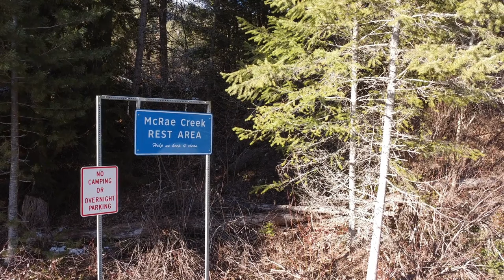Drone Footage Near Christina Lake, BC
Christina Lake is an unincorporated recreational area in the Boundary Country of the West Kootenay region of British Columbia, Canada.